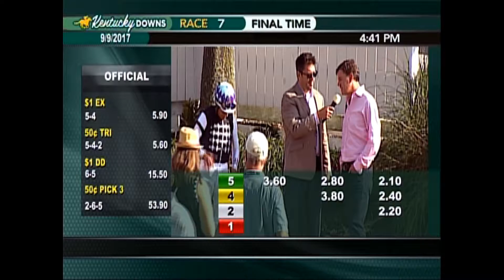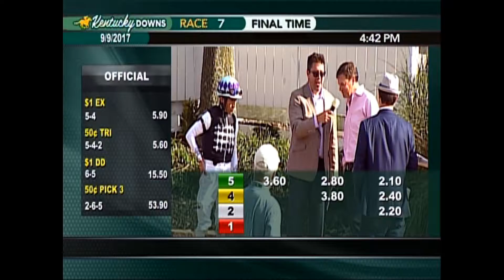Race 7: Miss Temple City (Edgar Prado) Kentucky Downs Ladies Turf Stakes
Sep 9th 2017: Stakes $350,000